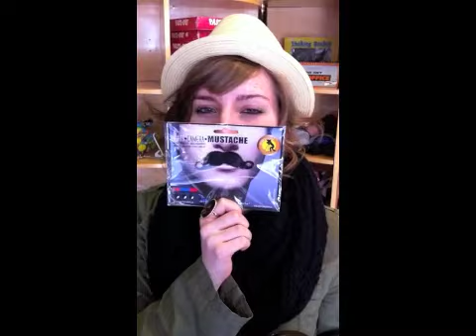RAPA GRAD VIDEO 2011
Randolph Academy Class of 2011 Graduation Video.